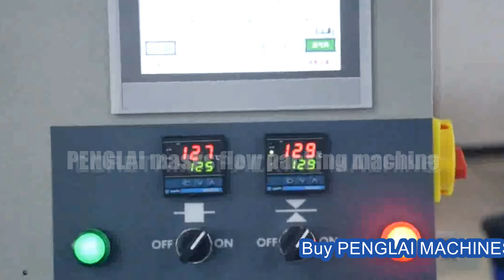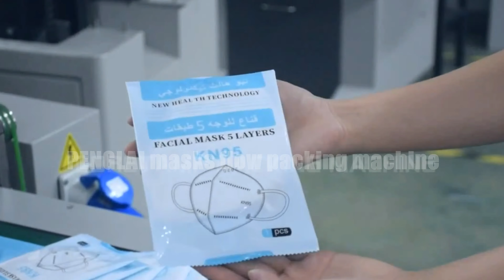N95 face masks flow wrapper packing machine máquina de embalaje de bolsas de máscaras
Basic parameter of Model YX-350A horizontal packing machine pillow type pack bread biscuit packaging with gas nitrogen inflation system :
Nitrogen Inflashion Toast Wrapping Machinery Specifications:
Type model YX-350A
Nitrogen Inflashion Toast Wrapping Machinery
Feature of pillow packing machine food packaging model YX-350A
1, Dual transducers control and bag length can be let and cut in one step.
2, Interface are easy and quick to set and operate.
3, Failures can be self-diagnosised and displays clearly.
4, High sensitivity electrical eye traces and sealing position is input numerically for accuracy.
5, PID control temperature independently which is more suitable for packing different materials.
6, Positioned stop function without sticking knife and wasting film
7, Simple driving system, reliable working ,convenient maintenance.
8, All control is realized through software.easy for function adjusing and technical upgrading
After-sales service on n95 face masks flow wraps packing machine máquina de embalaje de bolsas de máscaras:
UK Agent Office
69 Waterloo Road Manchester England M8 8FJ